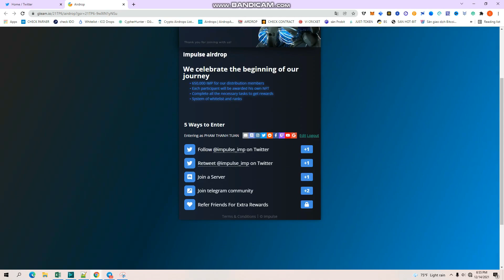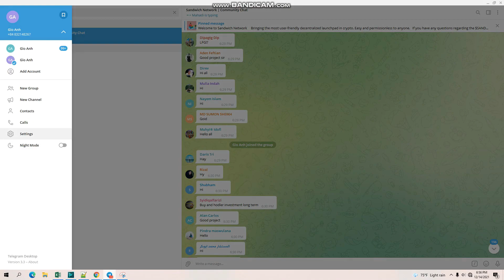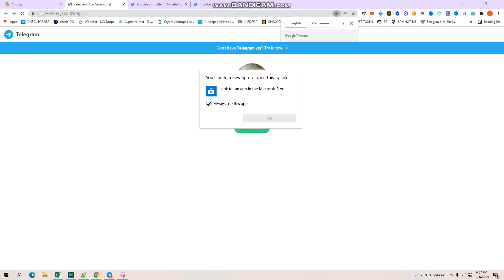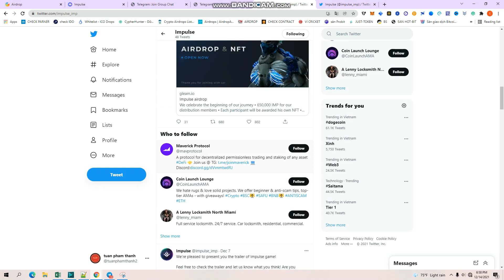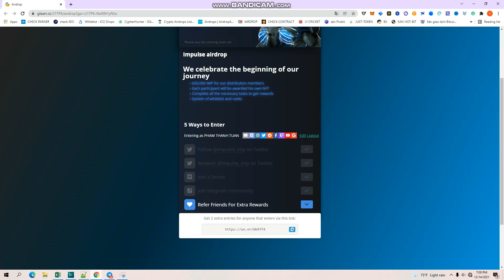🔥 KÈO ĂN CHẮC - AIRDROP TỪ DỰ ÁN Impulse || ĂN CHIA 650,000 $IMP + NFT 💥 Mạng BSC || TuanCalm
🔥 KÈO ĂN CHẮC - AIRDROP TỪ DỰ ÁN Impulse || ĂN CHIA 650,000 $IMP + NFT